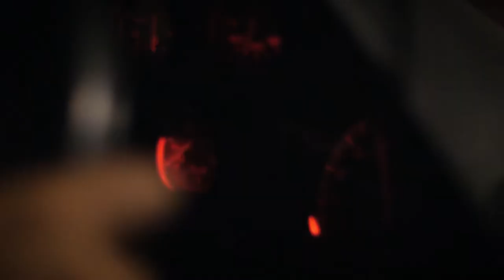The Form of Passion - Ferrari 328 gts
Ferrari 328 GTS - Porto, Portugal
Special thanks to: Frederico Oliveira & Miguel Martinh